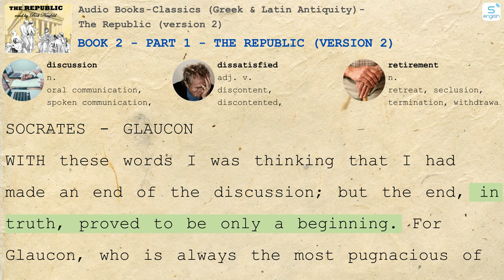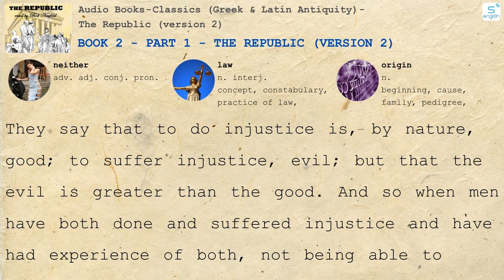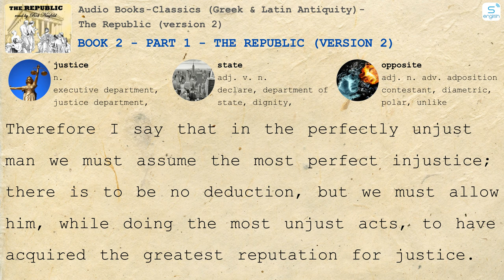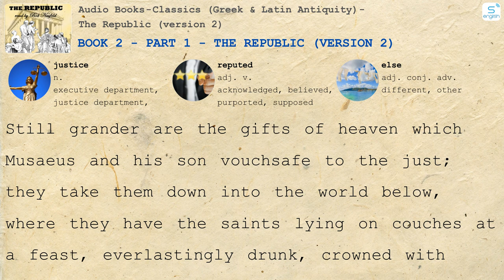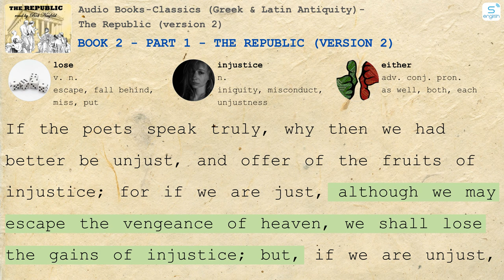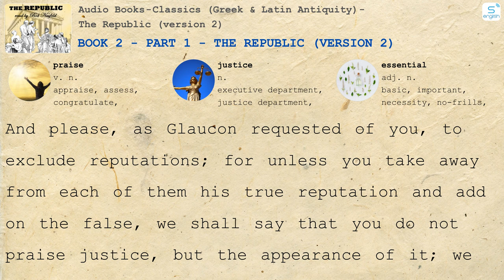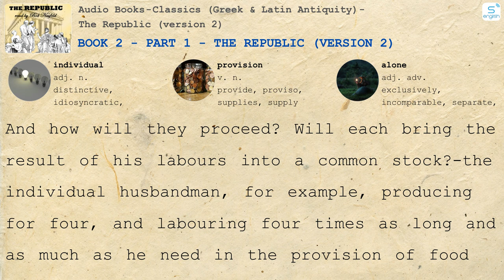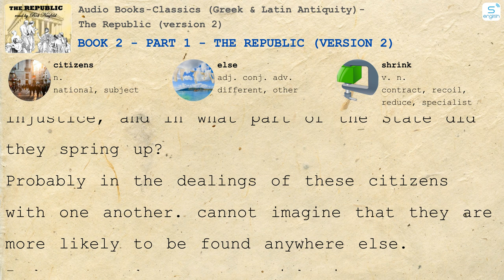Book 2 - Part 1 - The Republic (version 2)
- Here are some content on our channel:
- 4000 Essential English Words
- Learn English via Listening
- Effortless English